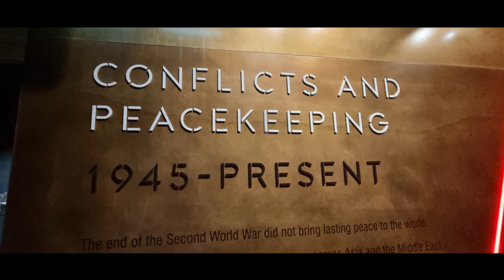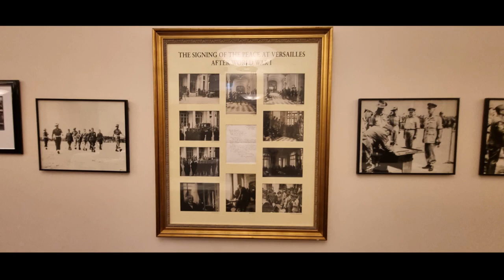The Shrine Melbourne tour photos with The ODE by Dennis Clarke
In June 2023 The Shine Melbourne tour was an insightful time of George our tour guide sharing the reasons for the displays. The eternal flame is a great place to reflect and remember. No war is good, unfortunately sometimes to stand up a fight is needed. It is so sad and the outcomes for all are always damaging and long term.  It was great to have the inside tour and be told more about many things on display and that have been created at the Shrine. The Crypt and the way the light shines down through the hole at the 11am on 11th Nov and all the work that has gone into the many stories and history that have been preserved for future generations. I decided to put these together on a short YouTube and add the audio from when Dennis Clarke gave a brief history of The ODE for the sound posts. I hope all who come across this minute and 15 seconds of video watch, listen and learn. We will all be better for it. I thank all for their time in sharing some of my memories that are mainly here for me to look back on easily.